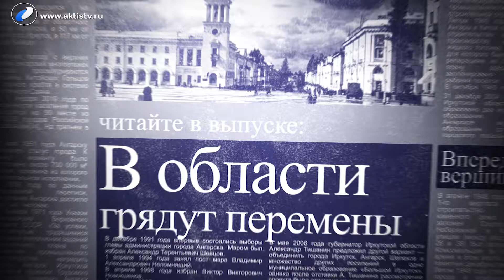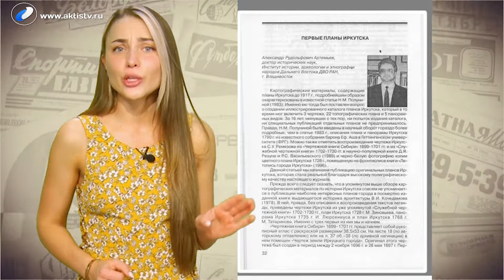Ну и денек 3 сентября 2019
Вероника Кондратьева расскажет о Тальцах, видах Иркутска
в прошлом, и о процессе строительства школы № 2 в 7 микрорайоне.